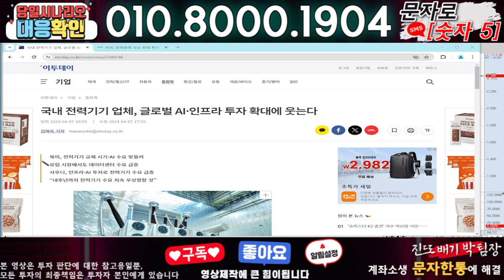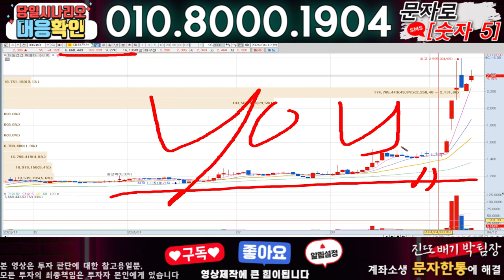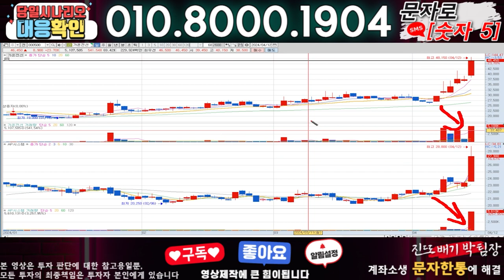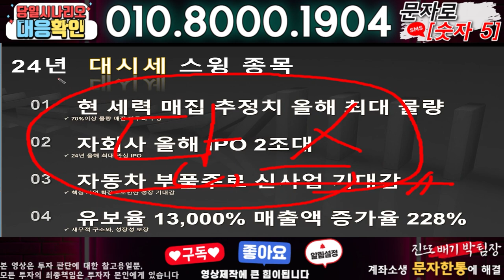대원전선 ) 3분전 기습속보-공식입장발표!! 무슨일인가?